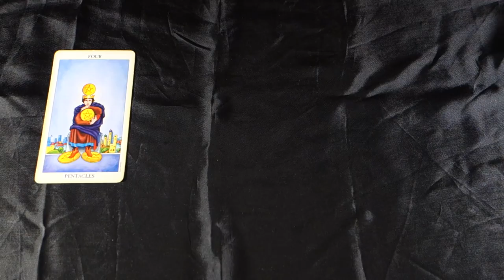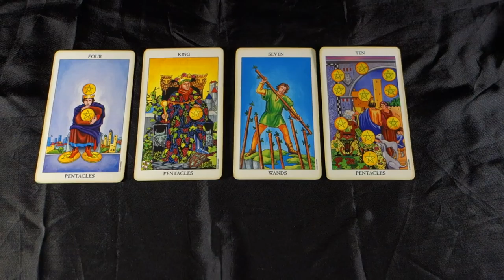GEMINI! A SPECIAL PERSON SECURES YOUR SUCCESS! Gemini Weekly Tarot Reading June 18-24 2018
GEMINI! A SPECIAL PERSON SECURES YOUR SUCCESS! Gemini Weekly Tarot Reading June 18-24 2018 for all Gemini sun signs, Gemini Moon signs and Gemini rising signs! For more about me, my services and specials check out my